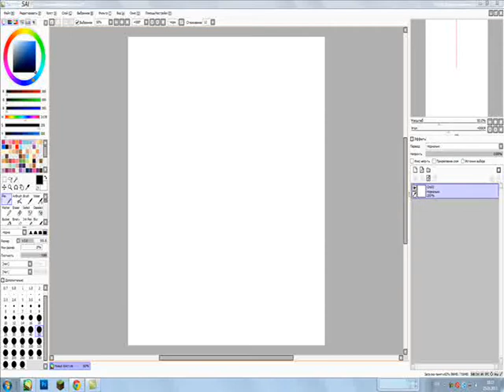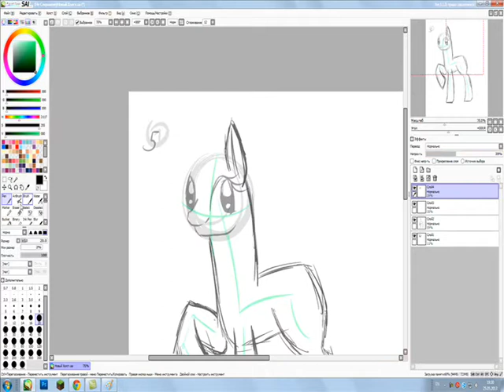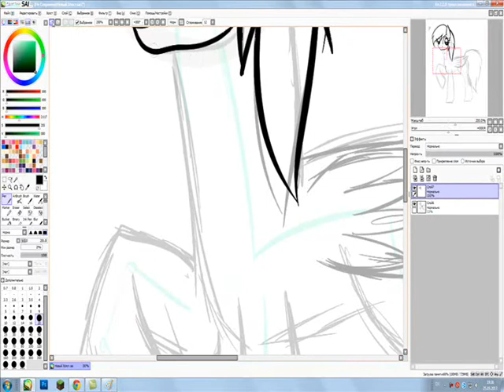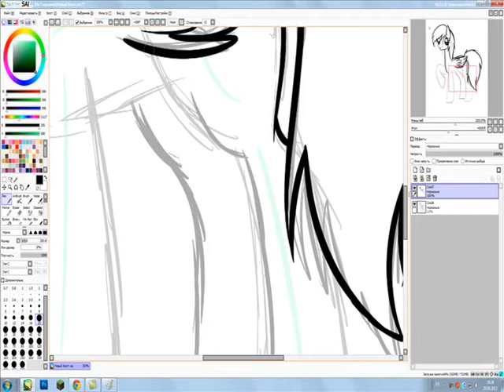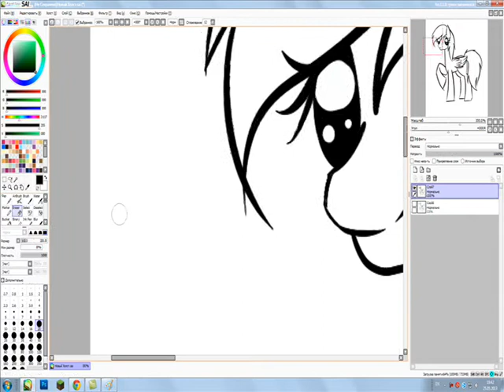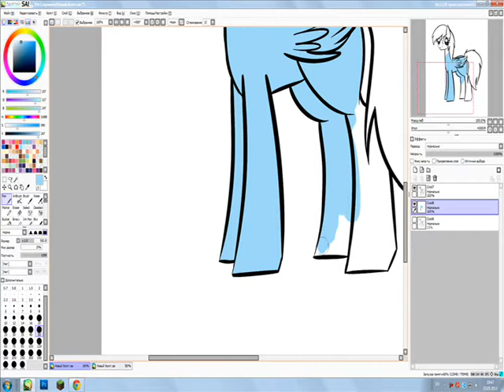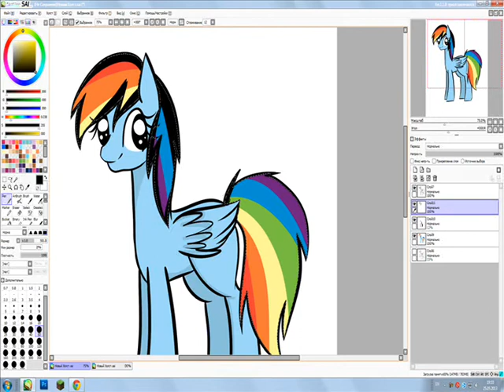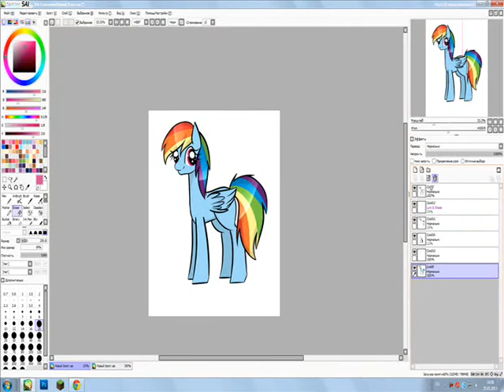How I Draw MLP - Rainbow Dash